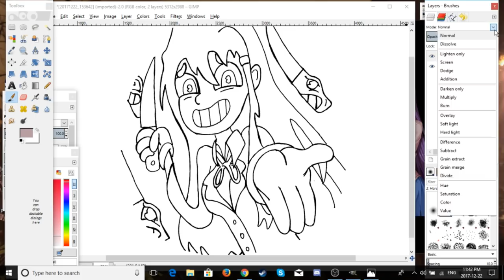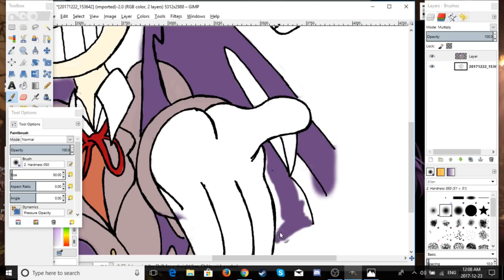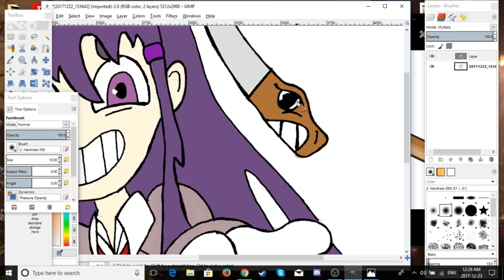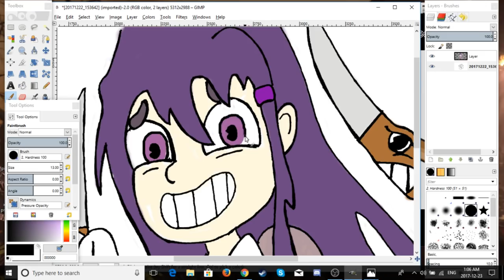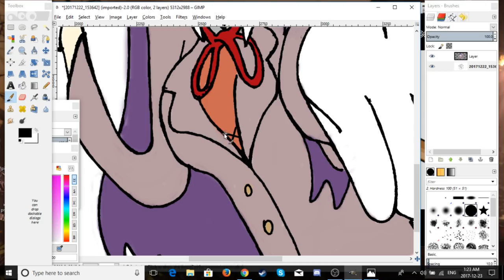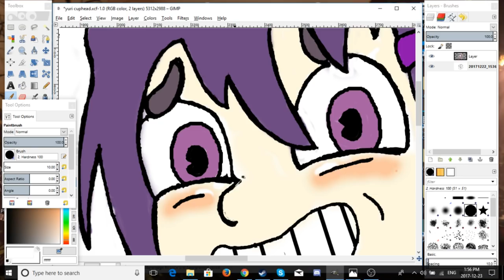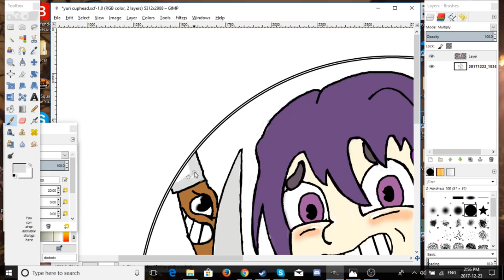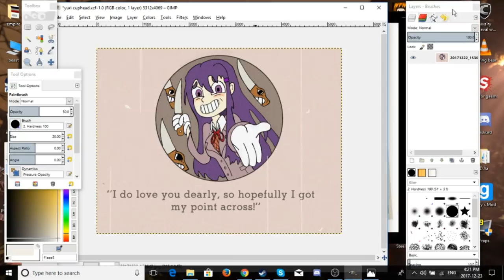[Drawing Timelapse] DDLC/Cuphead Yuri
~All songs in this video~